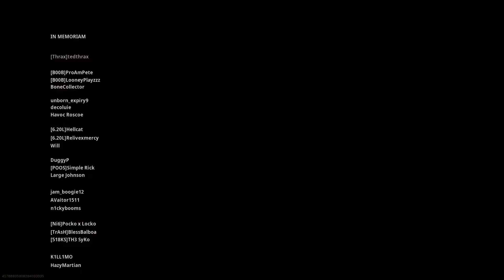WARZONE : Squad Victory